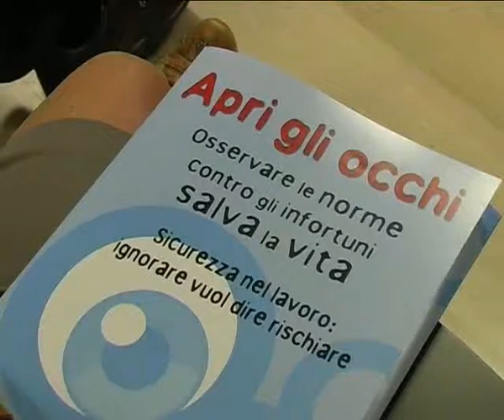Sicurezza sul lavoro: ecco "Apri gli occhi"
Presentata a Pescara una campagna di sensibilizzazione finanziata dalla Regione e promossa da Abruzzo Lavoro.